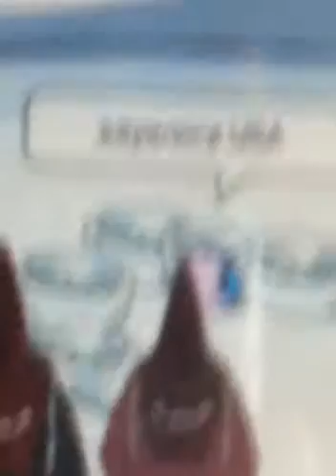clubpenguin made in japan part 2